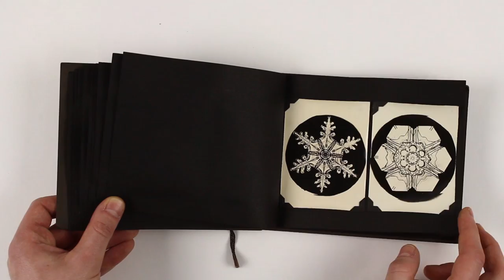Wilson A. Bentley-Album of 25 Photographs of Snowflakes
WILSON A. BENTLEY (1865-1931)  An album with 25 photographs of snowflakes.  Gold-chloride toned microphotographs from glass plate negatives, each approximately 4x3 inches (10.2x7.6 cm.), all but one with Bentley's signature and many with his notation ARP or MBN, in ink or in pencil, on verso; 2 also with a date, on recto or verso, and one of these with Bentley's notation "wonderful," also on verso. Oblong 8vo, paper leatherette album with a tied binding, the photographs arranged 2 per page in black photo corners. 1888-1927.